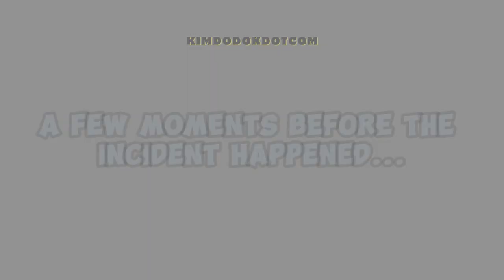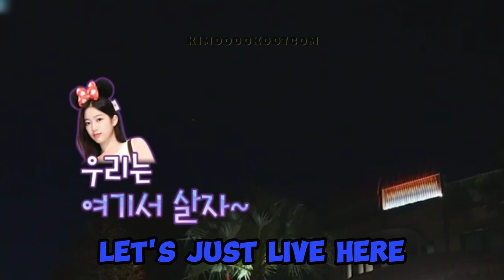CHAEWON, YUNJIN, and KAZUHA experienced a lockdown in Hong Kong due to CHAEWON's actions 🤔😳☠️🔒